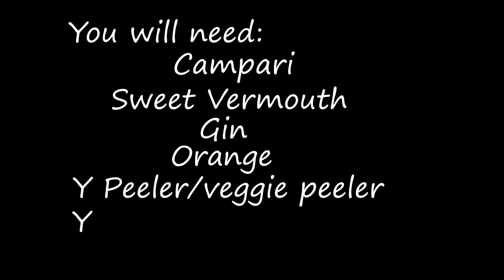The Equal Parts Drink Series: The Negroni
All equal parts and built right in the glass--what's not to love about a Negroni!